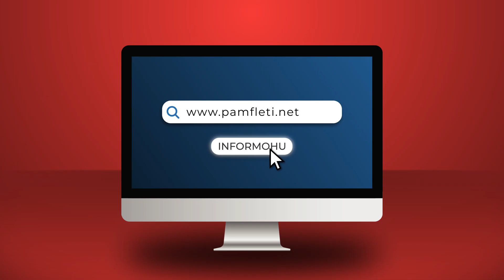Propagandisti i Putinit sulmon Kancelarin gjerman: U ngjit në tank për t’u bërë si Hitleri